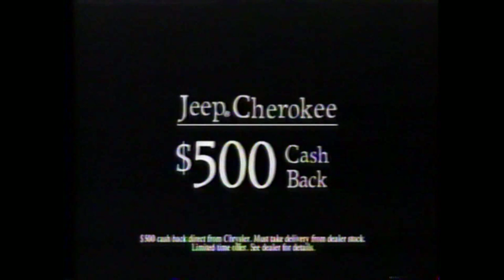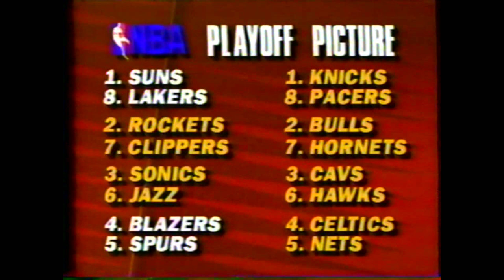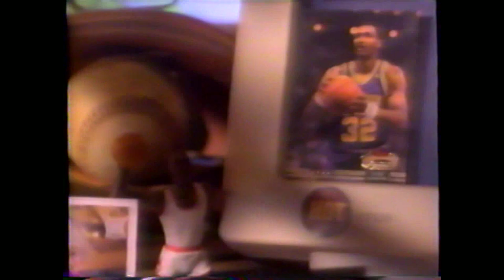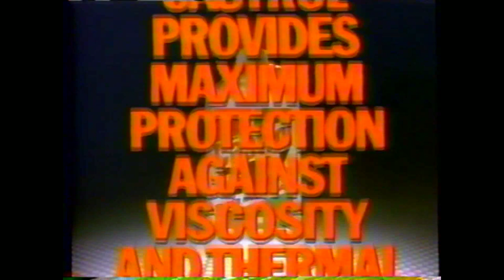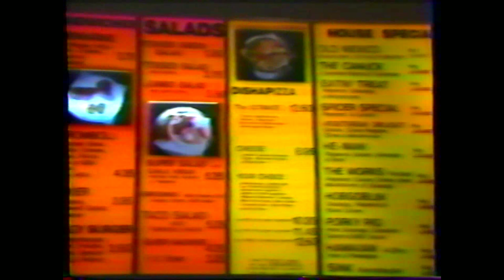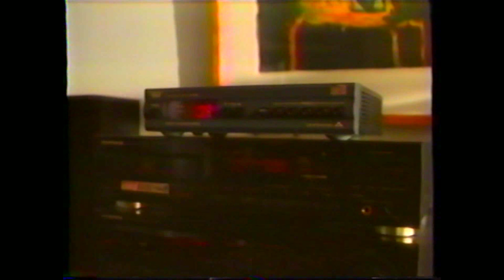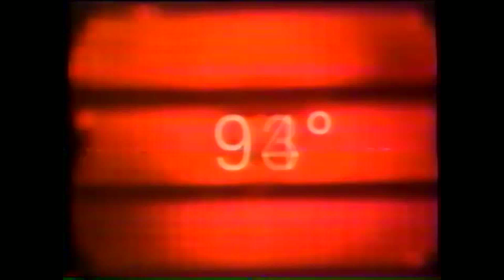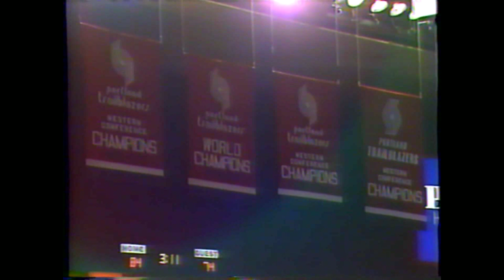SUNS, AT BLAZERS, 4 22 1993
crazy game classic!!